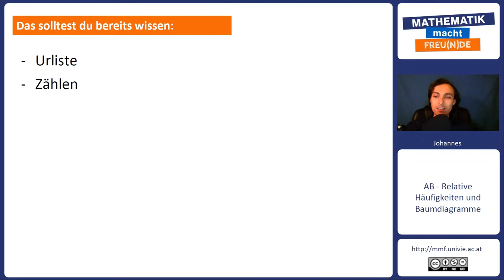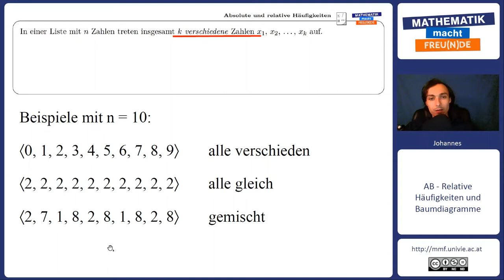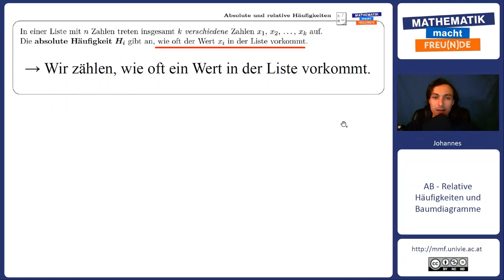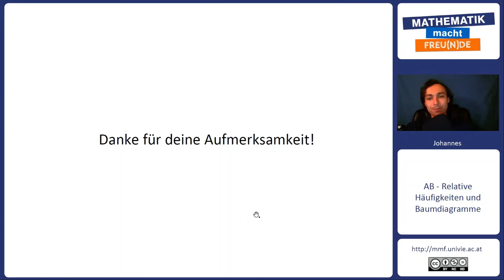Grundlage: absolute Häufigkeit